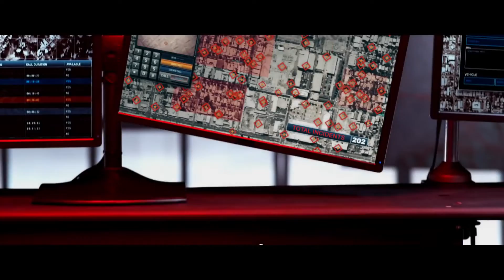Сериал «911 служба спасения» (2 сезон) — Русский трейлер [2018]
Официальный русский трейлер второго сезона сериала:
«911 служба спасения» | «9-1-1» 2018 года.

Официальные русские Full HD трейлеры фильмов, сериалов, игр и мультфильмов, тизеры, промо ролики, видео со съёмок, дополнительные материалы.

Чтобы быть в курсе всех новинок:
ещё можно поставить палец вверх 👍😊

✅ Дата выхода 🎬 в Мире 🌍 ⇒ 14 сентября 2018

✔️ Оригинальное название: 9-1-1
✔️ Страна: США
✔️ Дистрибьютор: «FOX»
✔️ Сценарий: Брэд Фалчук, Тим Майнир, Райан Мёрфи
✔️ Режиссер: Брэдли Букер, Гвинет Хердер-Пэйтон, Барбара Браун
✔️ Жанр: боевик, триллер, драма

✔️ В главных ролях: Райан Гузман, Дженнифер Лав Хьюитт, Анджела Бассетт, Питер Краузе, Оливер Старк, Аиша Хайндс, Кеннет Чои, Рокмонд Данбар

✔️ Описание сериала: Сериал расскажет о работе полицейских, «Скорой помощи» и пожарной службы. Все они выполняют свой долг, часто рискуя жизнью и попадая в самые пугающие и шокирующие ситуации. Смысл их ежедневной работы состоит в охране безопасности улиц и помощи всем, кто в ней нуждается. Полицейские, пожарные и парамедики работают бок о бок в жестких условиях большого города. Эти экстренные службы должны стараться балансировать, спасая тех, кто находится в наиболее уязвимом положении, и при этом решать проблемы в их собственной жизни.

❗ Интересные факты ❗

📌 В первой серии Оливер Старк заявляет, что пятно у него возле левого глаза — это родинка. Это действительно родинка.